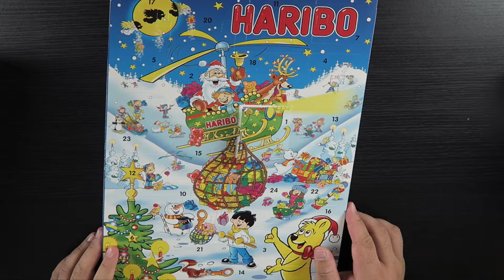CUTE BUT DEADLY! SERIES 2, LEAGUE of LEGEND and More Opening (DAY 2)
christmas count down series. I will be openning blind box and blind bag toy every sigle day till christmas day.